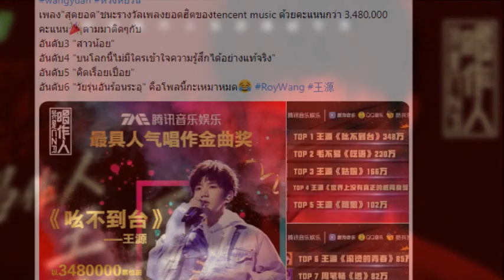TFBOYS_(Thailand) ;【王俊凯x王源x易烊千玺】: Because I Love You - Shakin Stevens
Title : Because I Love You
Artist : Shakin' Stevens

If I got down on my knees,
หากผมคุกเข่าลงต่อหน้าคุณ

And I pledged it with you.
และให้คำสัญญาต่อคุณ

If I cross a million oceans
หากผมข้ามมหาสมุทรนับล้าน

เพื่อที่จะมาอยู่กับคุณ

Would you ever
let me down.
คุณจะปฏิเสธผมไหม

If I climb the highest mountain
หากผมปีนยอดเขาที่สูงที่สุด

just to hold you tight.
เพื่อที่จะเข้ามาโอบกอดคุณแบบแนบแน่น

If I said that I would love you
หากผมบอกคุณว่าผมรักคุณ

ทุกค่ำคืน

Would you ever let me down.

เอิ่ม ผมขอโทษด้วย

If it’s some kind to bear,
หากคุณต้องอดทนกับผม

just then.
จากนั้น

Worried, so worried
ผมจึงวิตกว่า

that you’d let me down.

Because I love you, love you,
love you.
เพราะว่าผมรักคุณ

So don’t let me down.
ฉะนั้นอย่าปฏิเสธผมเลยนะ

If I swam the longest river
หากผมว่ายน้ำข้ามแม่น้ำที่ยาวที่สุด

just to call your name.
เพื่อที่เรียกชื่อคุณ

If I said
หากผมบอก

the way I feel for you.
ความรู้สึกที่มีต่อคุณ

Would never change.
ที่ไม่เคยเปลี่ยนแปลงไปเลย

Would you ever fool around.
คุณจะทำเป็นเรื่องเล่นๆไหม

just then.
จากนั้น

Worried, so worried
ผมจึงวิตก

ว่าคุณจะปฏิเสธผมไหม

love you.
Love you.
Love you…..
เพราะว่าผมรักคุณ ผมรักคุณมากจริงๆนะครับ .

Cr.Lyrics : Mooktranslation